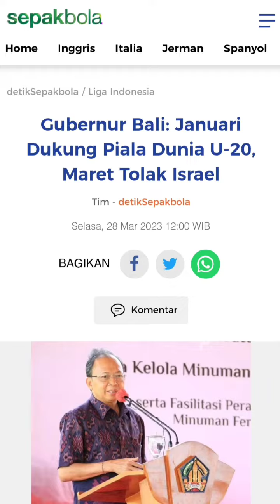FIFA GA BUTUH INDONESIA ⁉️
Pak @jokowi  aja pusing mikirin bola, apalagi kita, iya kan...